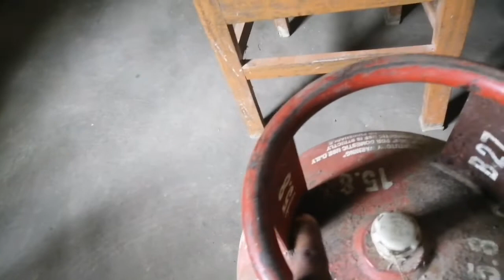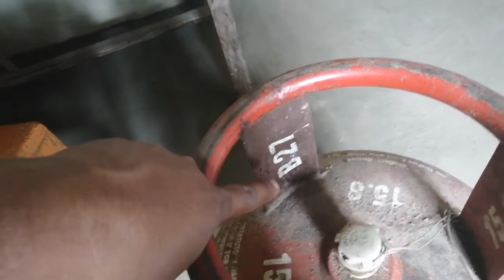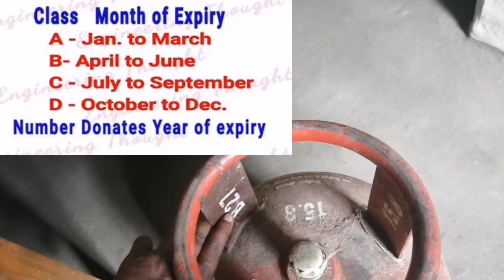Gascylinder. Gas Cylinder expiry date কেনেকৈ ছাব/in sadri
in this video I explained how to check gas cylinder expiry date